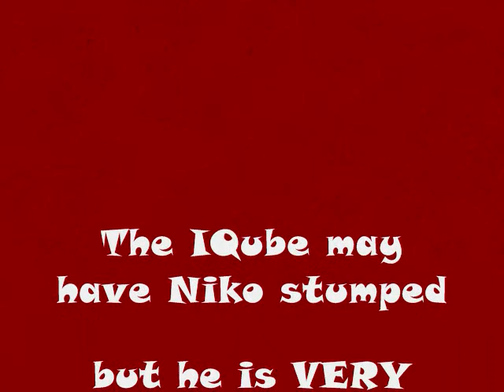Niko's Tricks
Here it is, Niko's redemption video!  He may not be able to master the IQube like Dory but he is quite smart!  Here's the proof!  He does better when he doesn't get treats ("goodies").  When there are goodies involved he gets a little spastic & does too many tricks back to back without being asked first. :) The bell stays by the door & he rings it to tell me he needs to go out.  Usually, he rings it when I'm about to start cooking or if my mom is here & we're hanging out in th kitchen!  :)